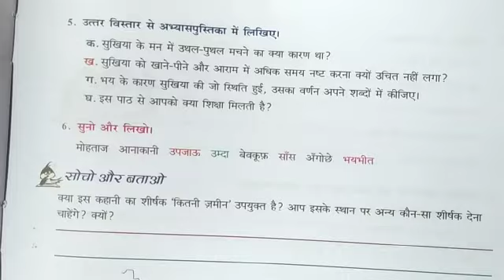Class 7th Subject Hindi by Godavari Ma'am 8 9 20